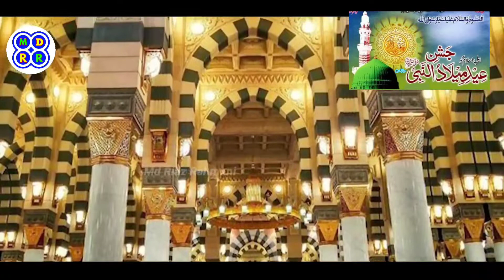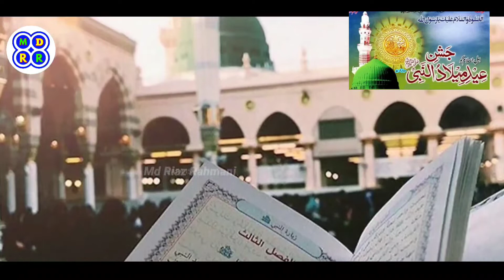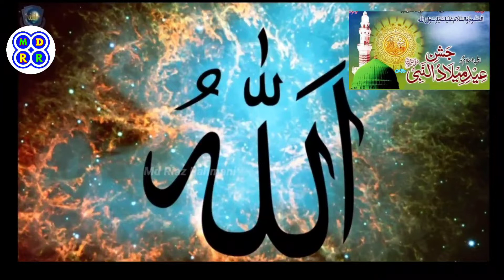Super Hit Rabiulawal Naat Sharif Jashn e Amad e Rasool Allah he Allah || Bibi Amna ke Phool